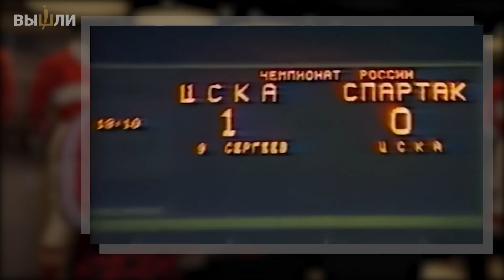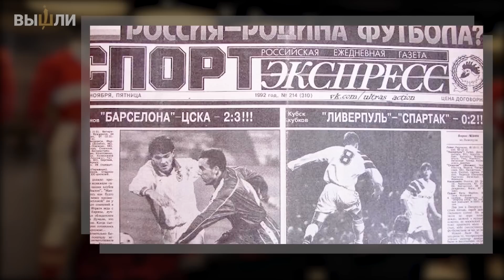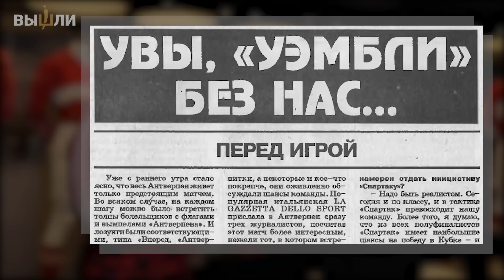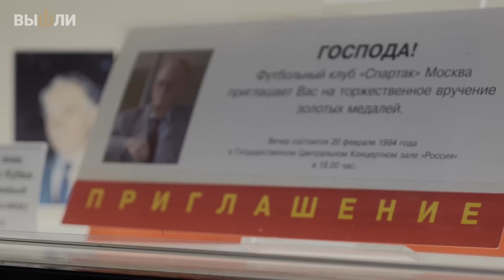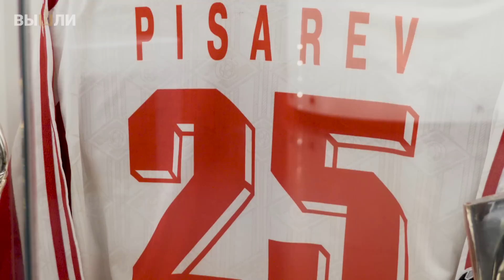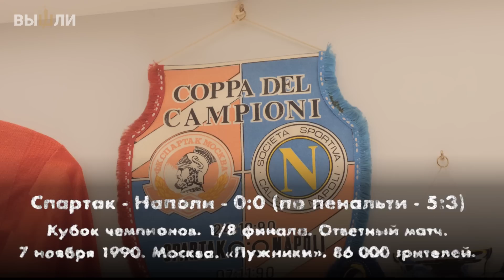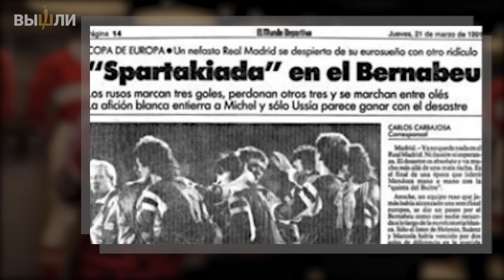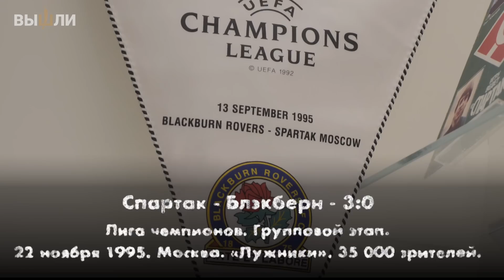ВЕК «СПАРТАКА» | Выпуск 19 | Эпоха Романцева (часть 1)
Новый выпуск совместного проекта «СЭ» и ФК «Спартак-Москва» посвящен первой половине тренерской эпохи Олега Романцева: последние чемпионаты СССР и первые чемпионаты России, яркие матчи в Европе и «Антверпен», первое снежное дерби и Стауче в свитере Шмейхеля, главные заблуждения о «Спартаке» того периода, Пятницкий и Ледяхов, Мостовой и Карпин, Никифоров и Цымбаларь и многое другое.

0:00 - Вышли!
0:27 - Романцев не собирался становиться тренером
2:33 - Как Романцев в первый же сезон сделал «Спартак» чемпионом
4:50 - Несостоявшиеся переходы в «Спартак» в 91-м
7:14 - «Спартак» в последнем чемпионате СССР
8:41 - Победа «Спартака» в первом чемпионате России
11:00 - Заблуждение №1: «Спартак» собирал все сливки из стран СНГ
12:47 - Заблуждение №2: у «Спартака» не было конкурентов в чемпионате России
13:43 - Первое снежное дерби и второе российское золото
14:44 - «Антверпен»…
16:38 - Золотой дубль 94-го и шесть из шести в Лиге чемпионов
19:06 - Станислав Черчесов
20:42 - Валерий Шмаров
22:09 - Игорь Шалимов
23:31 - Александр Мостовой
24:56 - Василий Кульков
26:13 - Валерий Карпин
27:50 - Дмитрий Радченко
29:14 - Дмитрий Хлестов
30:42 - Рамиз Мамедов
31:32 - Владимир Бесчастных
32:42 - Николай Писарев
34:01 - Андрей Пятницкий
35:19 - Игорь Ледяхов
36:27 - Виктор Онопко
37:54 - Юрий Никифоров
39:11 - Илья Цымбаларь
40:56 - Лучшие матчи «Спартака» в еврокубках того периода